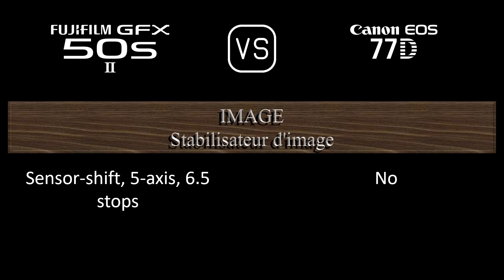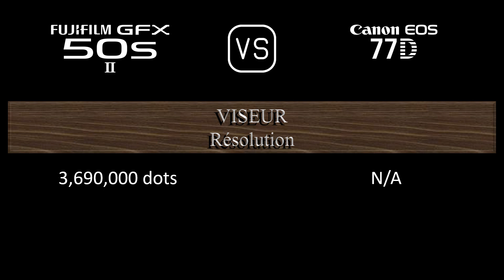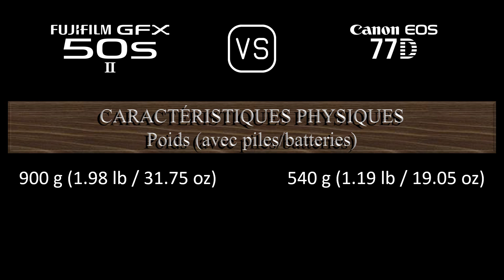Fujifilm GFX 50s II vs. Canon EOS 77D: Une Comparaison de Caractéristiques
Cette vidéo fournit un aperçu des fonctionnalités du Fujifilm GFX 50s II et du Canon EOS 77D dans une comparaison de caractéristiques (comparison of specifications).

00:24 LANCEMENT
00:32 BOÎTIER
00:41 CAPTEUR D'IMAGE
01:05 IMAGE
01:21 OPTIQUE ET MISE AU POINT
01:50 ÉCRAN
02:10 VISEUR
02:26 FONCTIONNALITÉS PHOTOGRAPHIQUES
03:27 FONCTIONNALITÉS VIDÉOGRAPHIQUES
03:43 STOCKAGE
03:47 CONNECTIVITÉ
04:16 CARACTÉRISTIQUES PHYSIQUES
04:36 AUTRES CARACTÉRISTIQUES